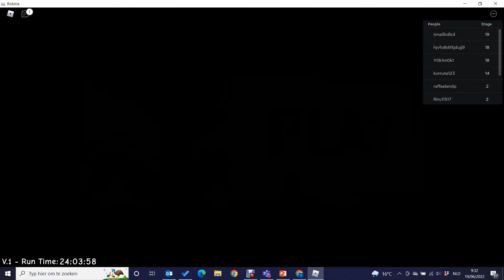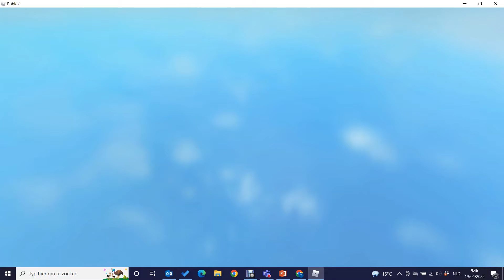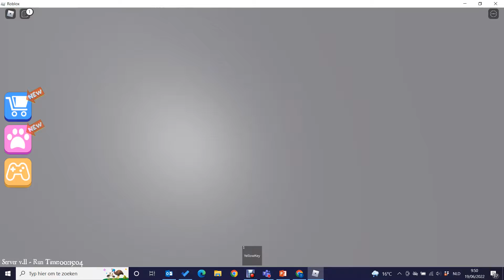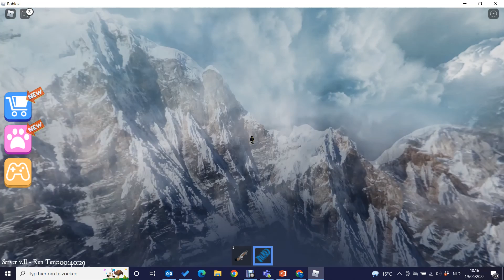obby met een vriend (eng)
kijk deze video op eigen risico